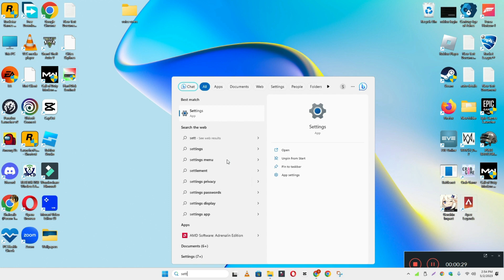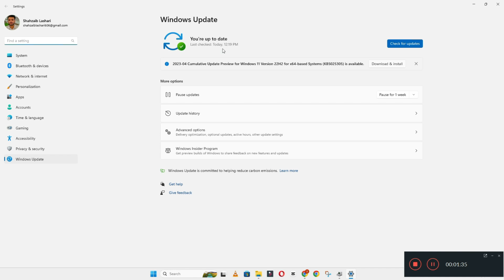Hp Victus Keyboard Not Working || Keyboard Not Working Issue